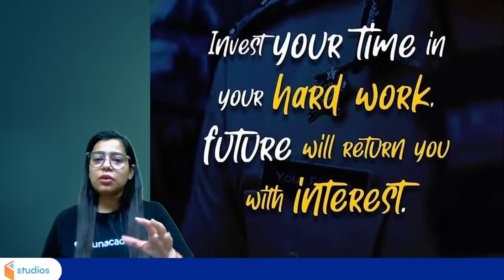Examination Hall मैं Entry बिलकुल Rockstar Type की होनी चाहिए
✿ Morning Shows :
05:00 AM - RRB NTPC GK by Krati Ma'am
06:00 AM - Top GK/Current Affairs Questions by Saurabh Malik
07:00 AM - Current Affairs Show by Krati Ma'am
08:00 AM - The Hindu Editorial by Gauri Ma'am

✿ All SSC Exams (Special Batch):
09:00 AM - GK/GS by Aman Sir
09:30 AM - Maths by Ajay Sir
10:10 AM- English by Gauri Ma'am
10:30 AM - Reasoning by Akash Sir

✿ UPSI Special:
01:00 PM - Maths by Ashish Rathi

✿ RRB NTPC CBT 2 & Group D:
12:00 PM - GK by Rohit Kumar
2:00 PM - Maths by Naman Agarwal
2:15 PM - GS by Amrita Sahu
3:30 PM - Reasoning by Hitesh Mishra

✿ All Competitive Exams:
11:00 AM - Maths by Dharmendra Kumar
2:30 PM - Reasoning by Ritika Tomar
3:00 PM - GK/Current Affairs by Saurabh Malik
4:00 PM - Maths Special by Nitin Tiwari
5:00 PM - SSC English by Arti Gupta
6:00 PM - Maths by Ramesh Sir
6:30 PM- Spoken English by Arti Gupta

✿ SSC GD Jagaran Batch:
7:00 PM - GK by Harish Tiwari Sir
8:00 PM - Reasoning by Deepanshu Sir
9:00 PM - Maths By Dev Sir
10:00 PM - Hindi by Alok Sir

1. One Subscription, Unlimited Access
2. Learn from your favorite teacher
3. Real time interaction with teacher
4. You can ask doubts in live class
5. Limited students
6. Download the videos & watch offline